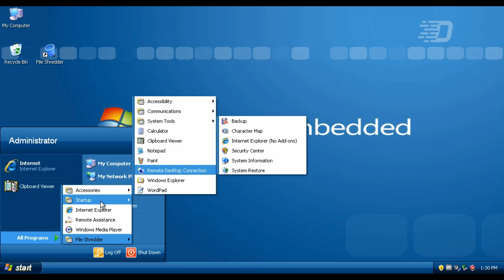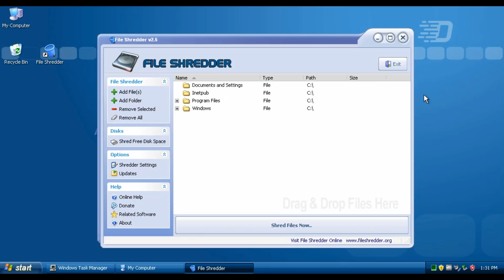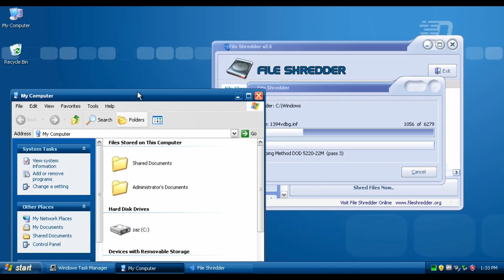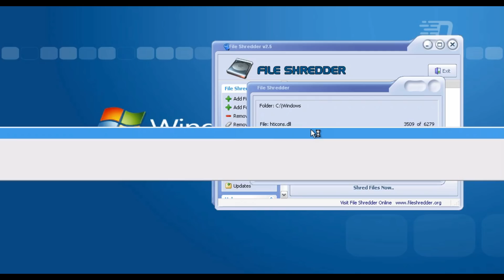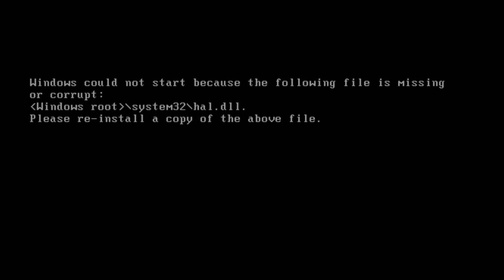Deleting Windows XP POSReady 2009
Ухх, как в 2016-17 делал)))
Как раз конец поддержки этой версии, почему бы и не сделать это

Музыка из видео:
1. Tobu - Seven
2. ColBreakz - 10000